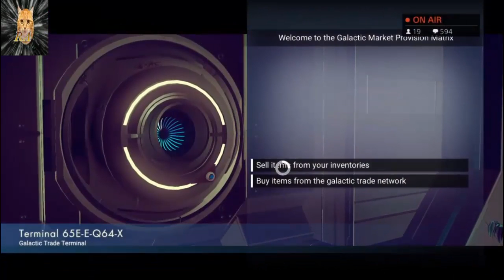Path to the Center 23: Cloaked Systems PROBABLY GLITCH (Gameplay Broadcast)- No Man's Sky:Livestream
Chronicling my journey to the center of the galaxy in No Man's Sky.
GALACTIC CENTER! I found the Haze Zone. There seem to be some invisible star systems near it. I'm going to investigate. Found a few invisible systems with my scanner inside the haze zone. I now believe they are a visual glitch of the game and the way the haze zone is generated. Will no longer investigate.
I saw the game live. I have a good friend in this game. HD video quality of the game. You will find a lot of fun to see these games.